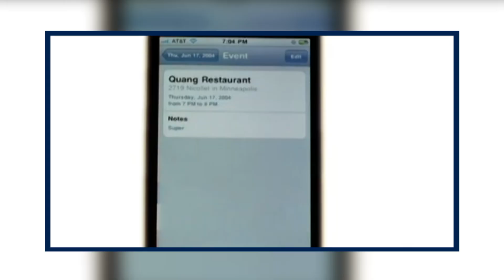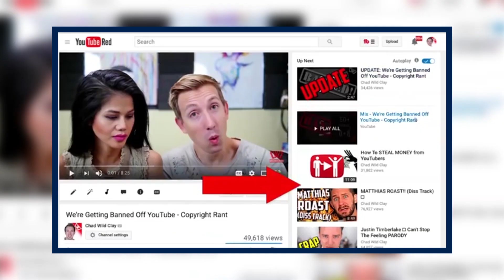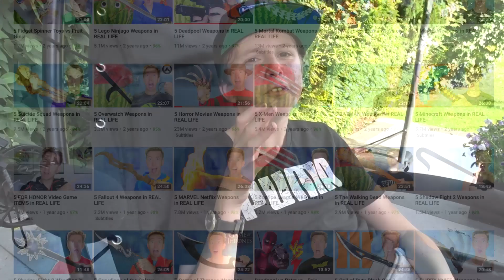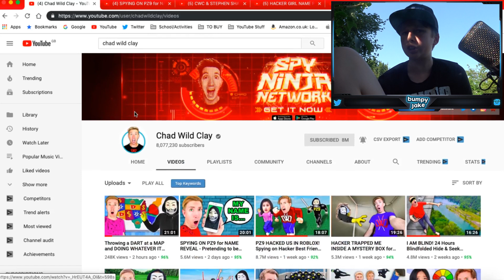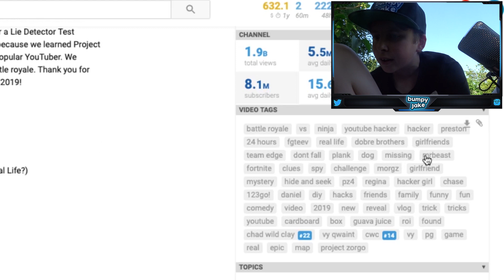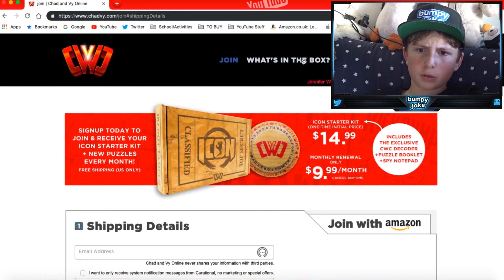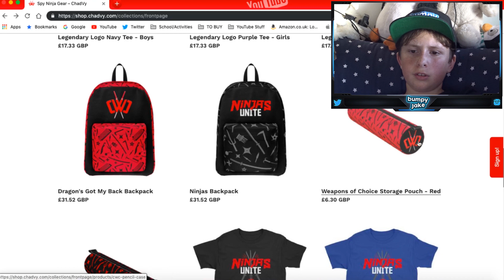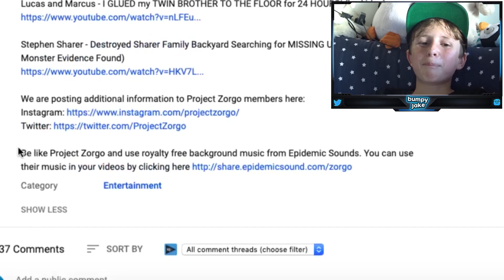CHAD WILD CLAY'S CONTENT SUCKS!!! (bumpyRant)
Chad Wild Clay. Some may know him for his music, some may know him for his ninja weapon videos, but only the little kids will know him for his infamous hacker series. So today, we break down his backstory and content, and find out how cringe it really is. Enjoy!

► Intro/Outro Designed by bumpyJake
► Other graphics designed by Jamie Stokes/Jake Woffinden